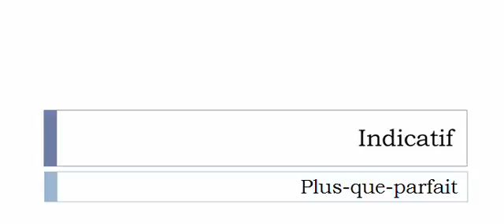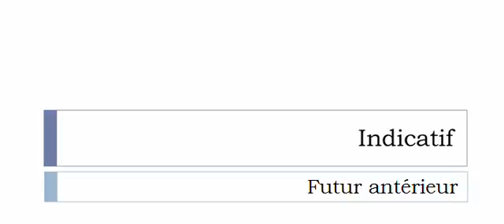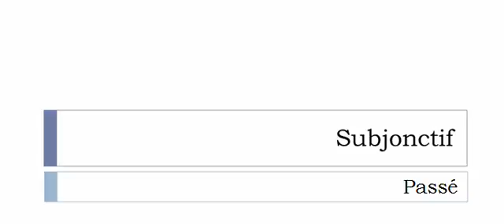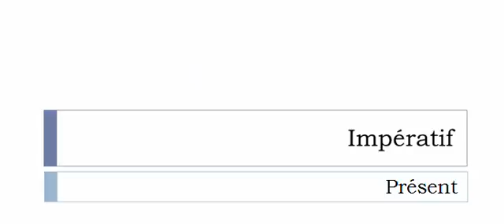La conjugaison du verbe Cuivrer